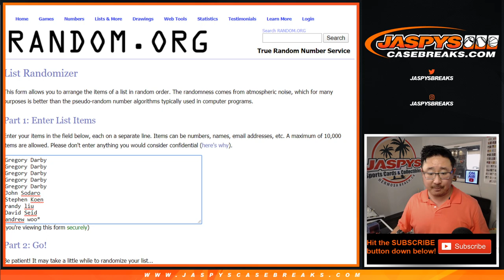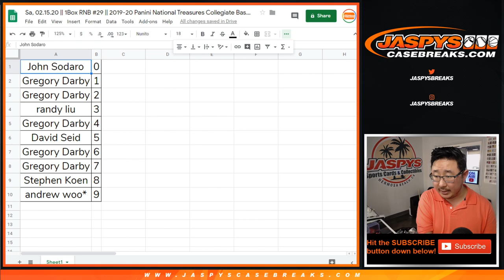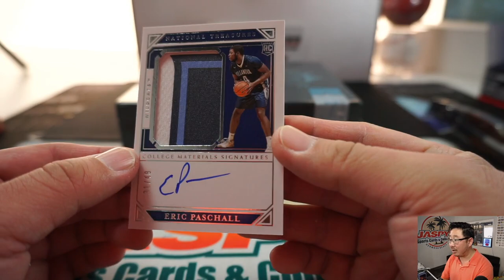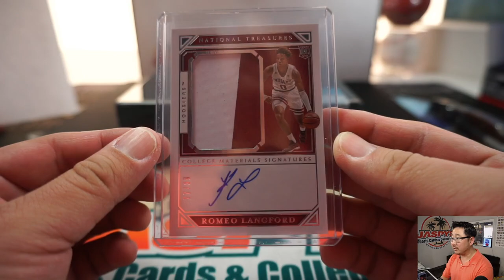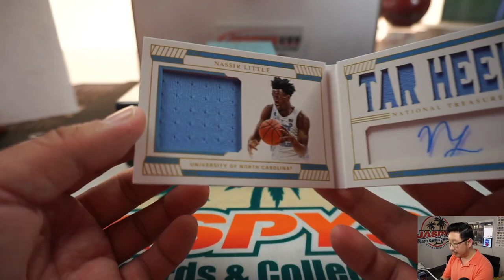Sa, 02.15.20 || 1Box RNB #29 || 2019-20 Panini National Treasures Collegiate Basketball (NBA)